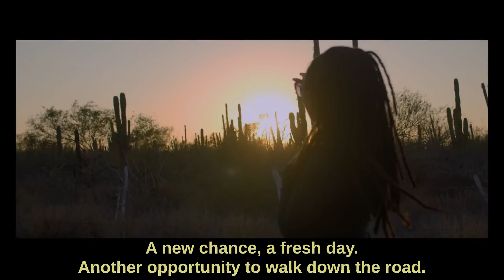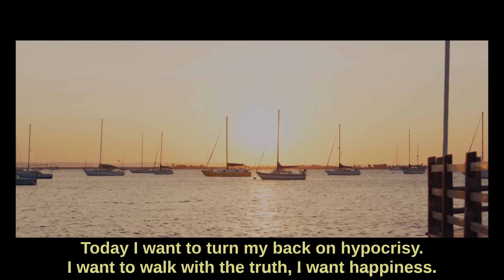Carpe Diem - Gabylonia (Venezuela)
Mexico " La Paz"
BEAT - ELM